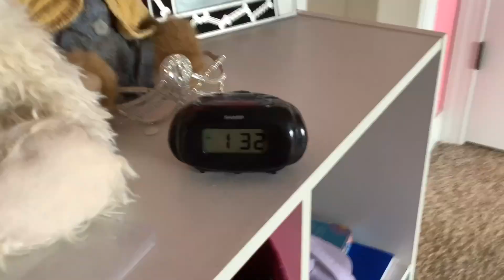Never buy your kid a yoga ball NEVER